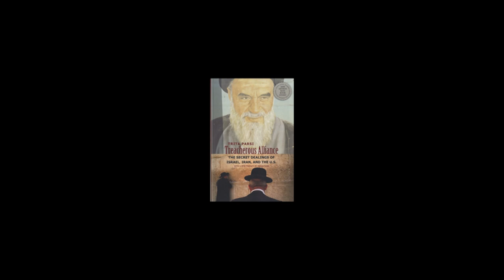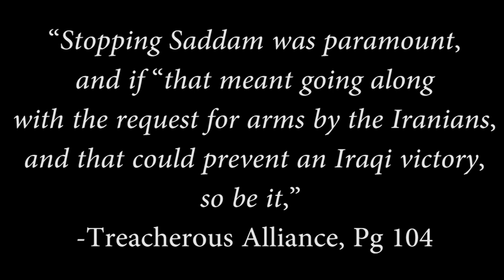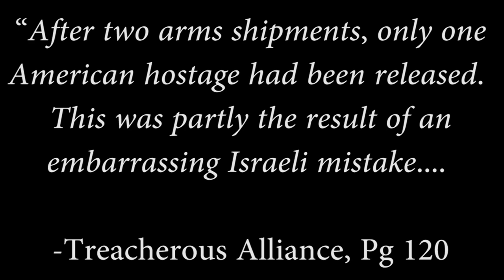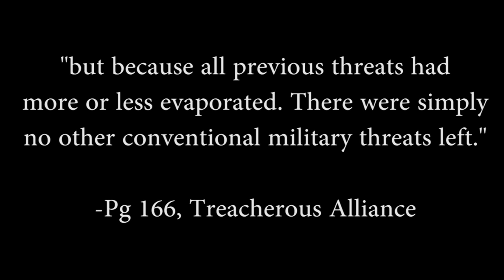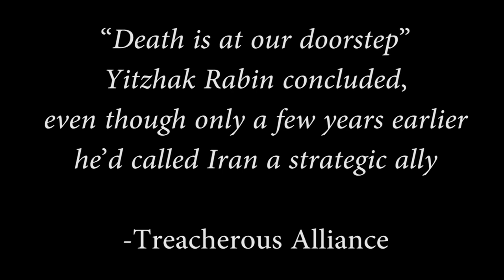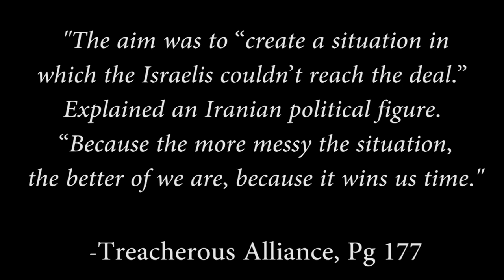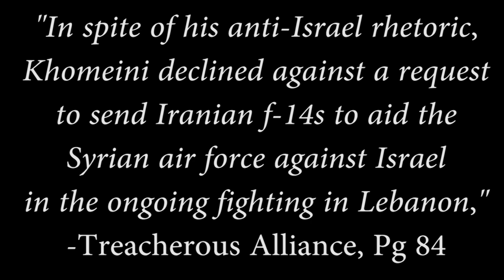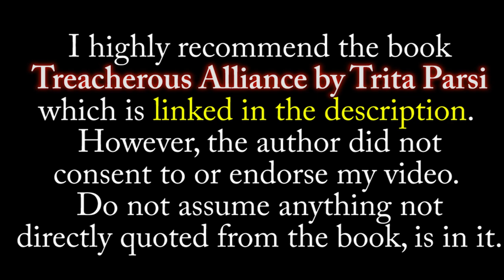Why Iran Hates Israel, if it’s NOT their Land?!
Iran is a thousand miles away from Israel.  And unlike the Palestinians, Iran doesn’t claim Israeli land.  So why does Shiite Iran arm Sunni Palestinians, when their enemies are Sunni? The Palestinians are predominately Sunni Muslim, which is the Arab group that Iran is at war with!

If you are confused, then this episode is for you.  We’ll dive into the history of Israel arming Iran secretly during the Iran-Contra scandal.  And how that transitioned into modern relations.

This is similar to the Vox News Video Frenemies on Benjamin Netanyahu and the Ayatollah.  As well i24News did a similar concept on explaining why Iran and Israel hate each other.  We explore Iran's History to Hassan Rouhani and modern day relations.  The channel testtube as well covered the iran israel situation.

This is based on the book, Treacherous Alliance: The Secret Dealings of Israel, Iran, and the United States by Trita Parsi:

Snapchat username HypocriteTwins

Some of these points were covered by Trita Parsi in his interview on Democracy Now with Amy Goodman.  In addition, Simon Whistler of Visualpolitik covered many of these similar points on the Iran Nuclear Deal with Donald Trump and tension with the Straight of Hormuz.